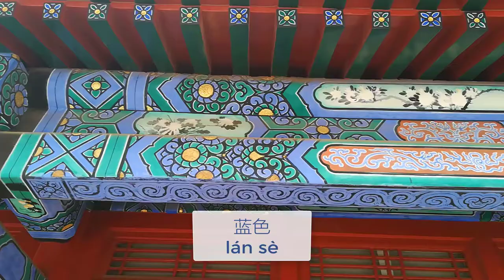The Colours of the Forbidden City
Introduction to learning colours in Chinese at the Forbidden City in Beijing.
Starring Brogan Franich